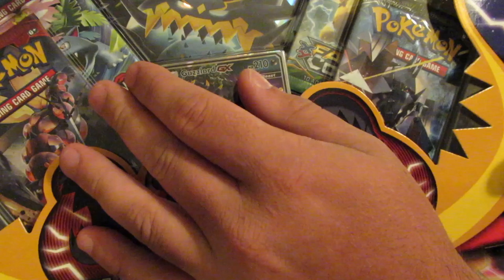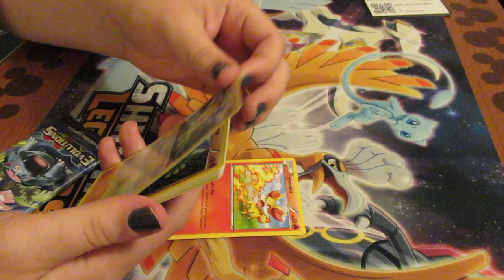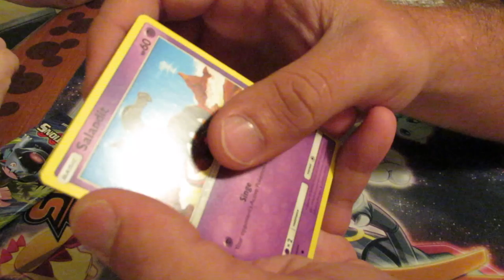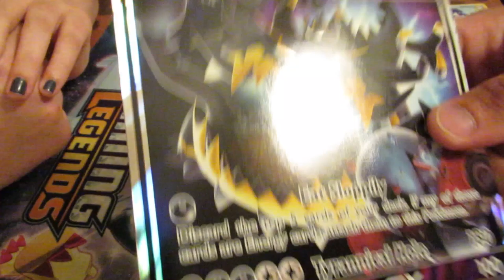Opening a Guzzlord GX box